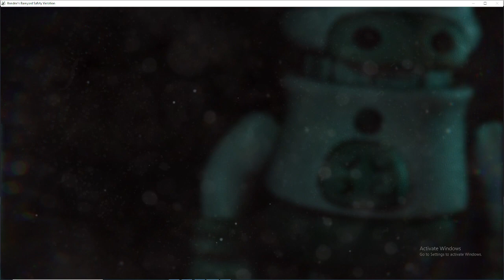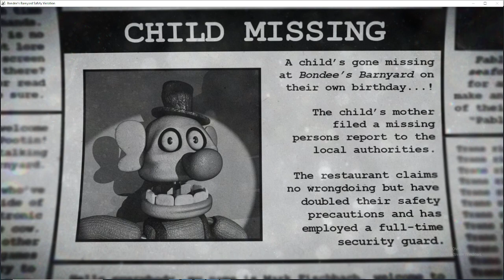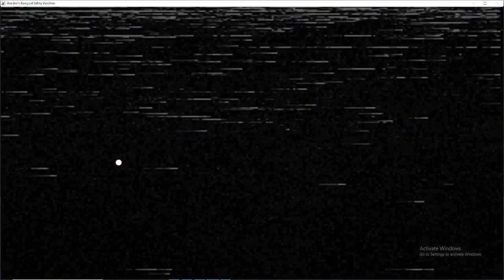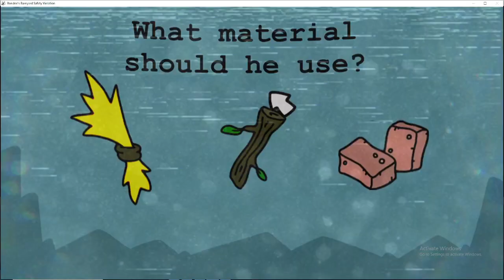BONDEES BARNYARD IS NOT WHAT IS LOOKS LIKE II bondees barnyard par t 1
Thanks for being around and enjoy!